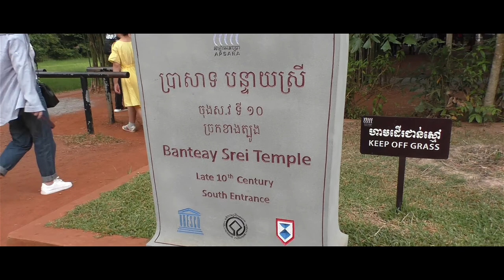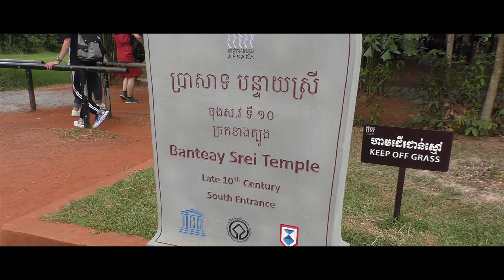Pre Rup and Banteay Srei Temples Cambodia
A 69 yr old Solo Traveller visits The Pre Rup and Banteay Srei Temples in Siem Reap Cambodia and talks with other visitors to temples.